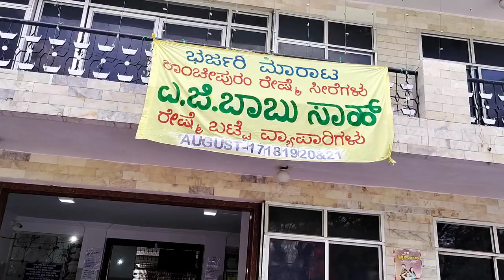ಗೌರಿಹಬ್ಬಕ್ಕೆ ಅಂತ ಸೀರೆ ಮೇಳ ನಡೀತಿದೆ ಅದು ಜಯನಗರದಲ್ಲಿ | AG Babu Sha Silk Saree sales Bangalore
Kanchipuram A.G.BabuShah SILk Cloth Merchant

Google Address -

Address-
SRINIVAS SAGARA KALYANA MAHAL
No, 264, Mariyappa Road, 2nd Block, Jaya Nagara,
Near Ashoka Pillar, Banagalore - 560011

Sales starts from -
17th augest 2022 to 21th augest 2022

Timings -
11:00am to 7:00pm

Last day closing time-
5:00pm